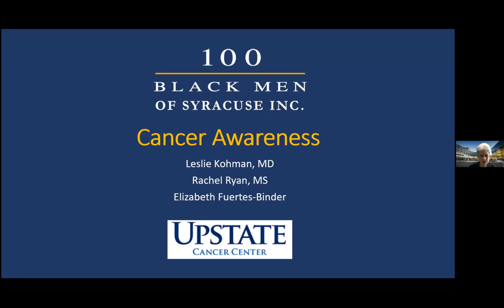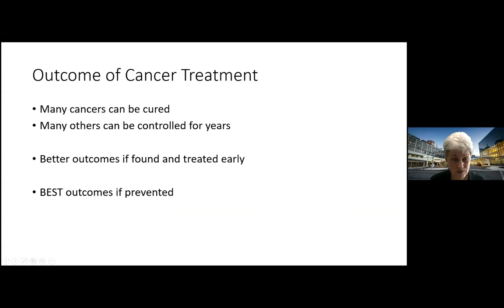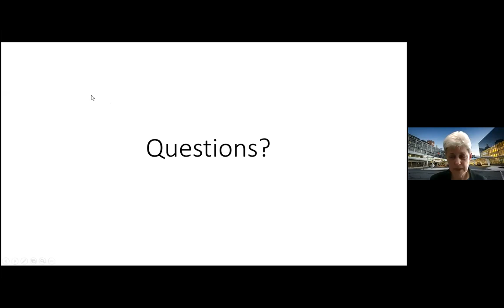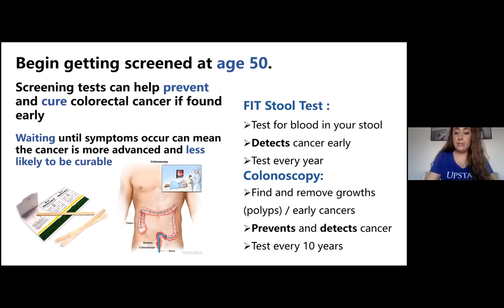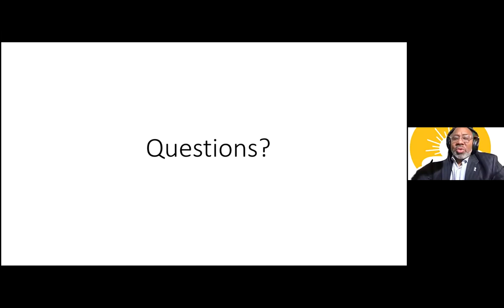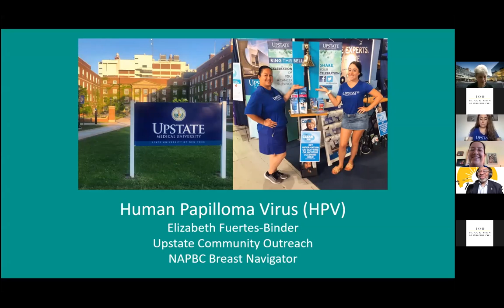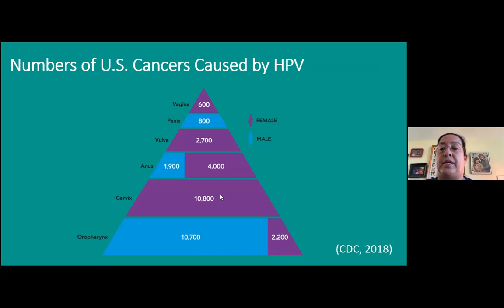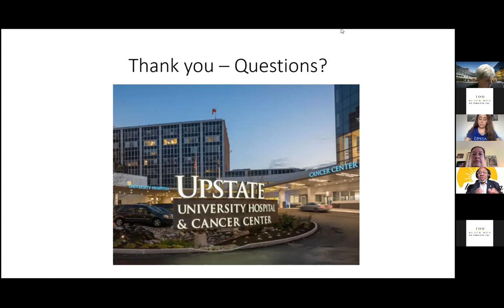NIH (National Institute of Health) Cancer Awareness Town Hall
100 Black Men of Syracuse host "Cancer Awareness" Town Hall with Liz Fuertes-Binder, Leslie Kohman, Rachel Ryan and George Kilpatrick - Inspiration for the Nation as Moderator.